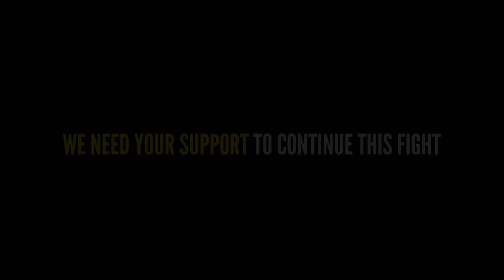INVESTIGATION - The Plot to Murder an MP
A mini documentary that speaks to two of the figures behind the downfall of National Action. Robbie Mullen (HOPE not hate's source) and Matthew Collins (head of intelligence at HOPE not hate).